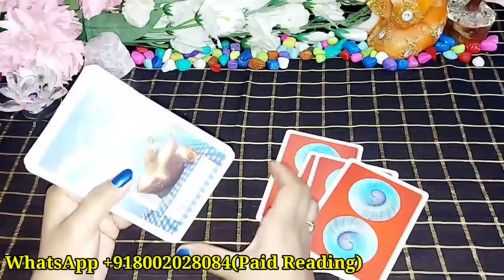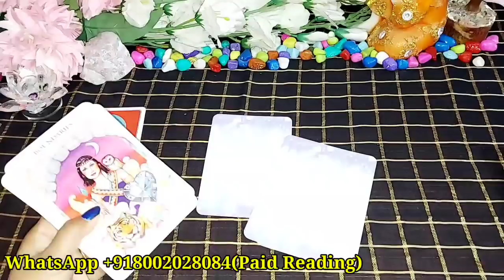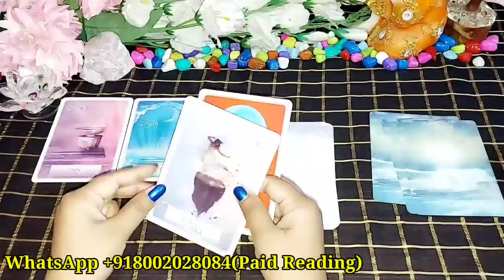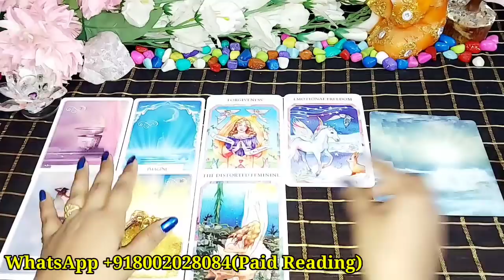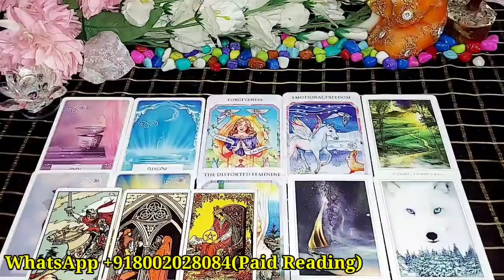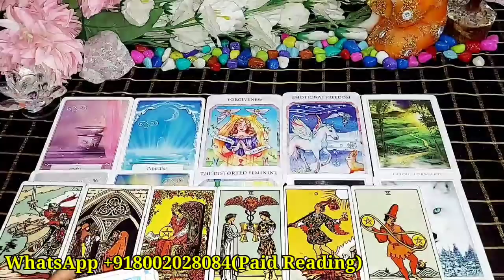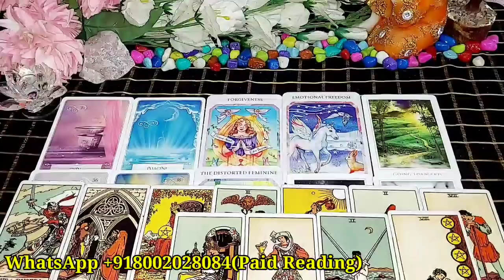आखिर वह आपसे क्या चाहते हैं?/TAROT CARD READING IN HINDI